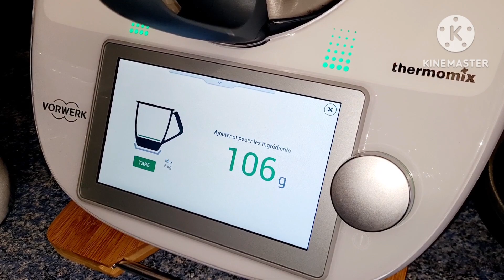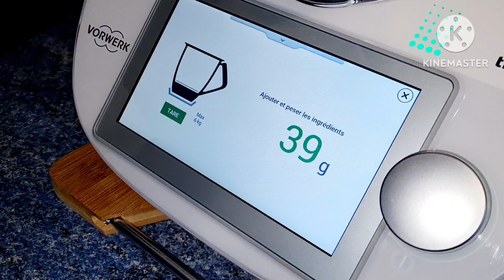ديريهم للقهوة. بنة وخفة. ساهلين و بنان.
سلام حبوباتي شاركتكم اليوم وصفة لذييييببذ جدا
وصفات للقهوة
وصفة سهلة للقهوة و لذييييببذ جدا